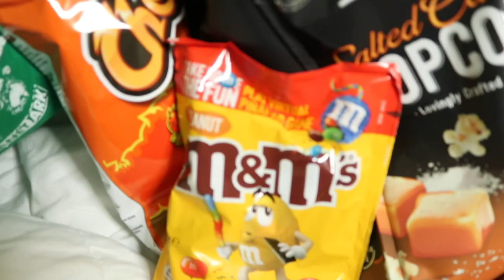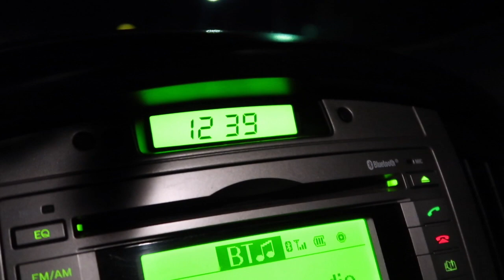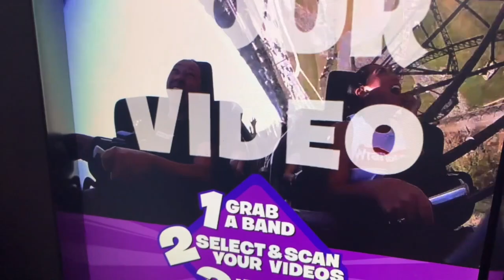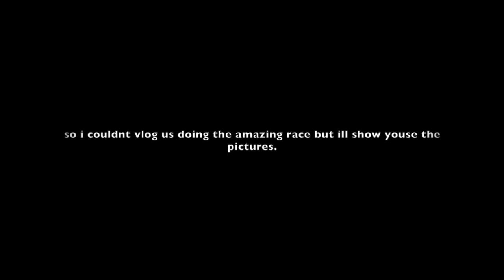GOLD COAST VLOG ☀️🌊